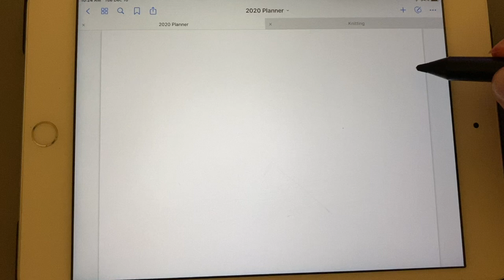Vlogmas Day 10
Welcome to Vlogmas 2019, A crafty puppy heavy vlog from December 1 - December 25